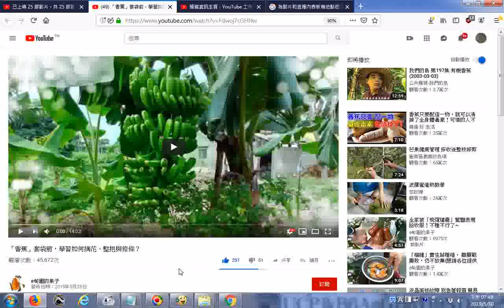推薦 「香蕉」套袋前，學習如何摘花、整把與修條？